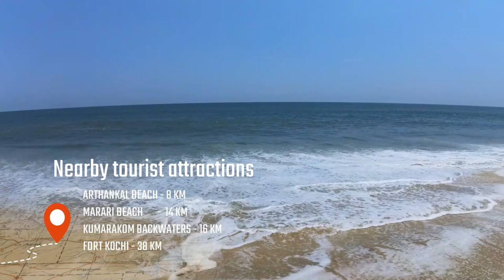Alleppey backwaters stays Anthraper Gardens Heritage home stay in cherthala yengadapora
Anthraper gardens heritage backwaters home stays

Mr. John Anthraper

Location

FOLLOW INSTA; yengadapora